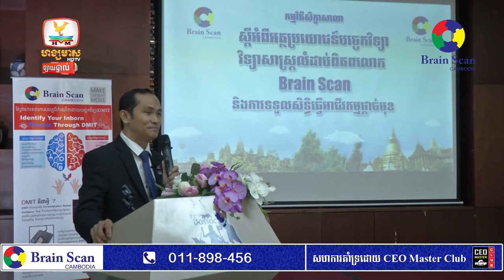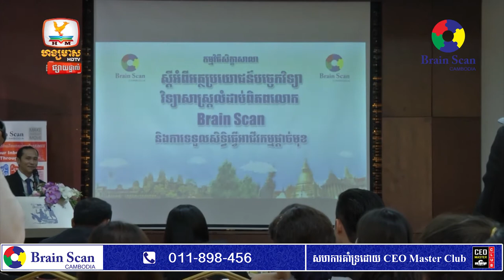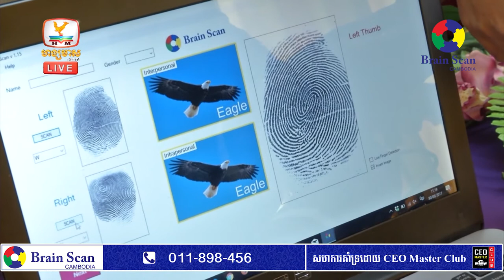កម្មវិធី| ចុះហត្ថលេខាលើកិច្ចព្រមព្រៀងទិញសិទ្ធិបើកអាជីវកម្ម កម្មវិធីលំដាប់ពិភពលោកប្រែនស្គែន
កម្មវិធី៖ ចុះហត្ថលេខាលើកិច្ចព្រមព្រៀងទិញសិទ្ធិបើកអាជីវកម្ម កម្មវិធីលំដាប់ពិភពលោក "ប្រែនស្គែន Brain Scan" សំរាប់សាខាខេត្តព្រះសីហានុ ខេត្តបាត់ដំបង​ និងខណ្ឌ ៧មករាដែលធ្វើការប្រព្រឹត្តិទៅនៅថ្ងៃទី៣០ ខែមិថុនា ឆ្នាំ២០១៧ នាវេលាព្រឹក នៅទន្លេបាសាក់២ រាជធានីភ្នំពេញ។

"ឱកាសក្លាយជាដៃគូទទួលសិទ្ធធ្វើអាជីវកម្មផ្តាច់មុខលើបច្ចេកវិទ្យា វិទ្យាសាស្រ្តលំដាប់ពិភពលោកប្រែនស្គែន-Brain Scan"
ចាប់អារម្មណ៍ក្លាយជាម្ចាស់ទទួលសិទ្ធផ្តាច់មុខ! ប្រញាប់ឡើងចំនួនទីតាំងមានកំណត់!
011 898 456 / 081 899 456

សាខា Brain Scan Cambodia ទូទាំងប្រទេសកម្ពុជា៖
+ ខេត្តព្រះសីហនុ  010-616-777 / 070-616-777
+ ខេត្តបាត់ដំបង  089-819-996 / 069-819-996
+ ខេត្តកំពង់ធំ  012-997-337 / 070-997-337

Brain Scan Cambodia ជួយលោកអ្នកឲ្យរកឃើញ អាថ៌កំបាំងទេពកោសល្យខួរក្បាលពីកំណើត!
គ្រាន់តែ ស្គែនលើក្រយ៉ៅដៃទាំង10ម្រាមតែប៉ុណ្ណោះ!!!